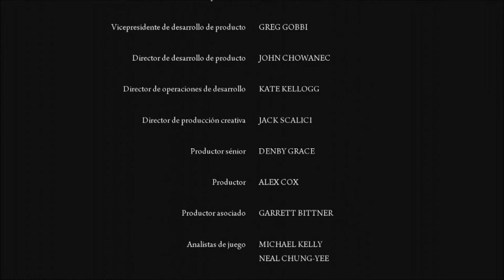Mafia 2 Final Parte 2/2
Parte 2 de 2 del capítulo final de Mafia 2, juegazo.